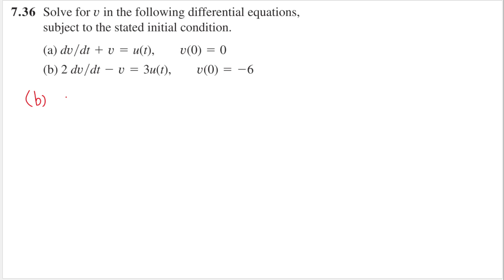Problem 7.36 - Fundamental of Electric Circuits (Sadiku) 5th Ed - Find the solution to the following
7.36 Solve for v in the following differential equations,
subject to the stated initial condition.